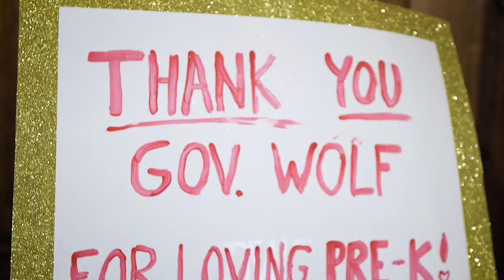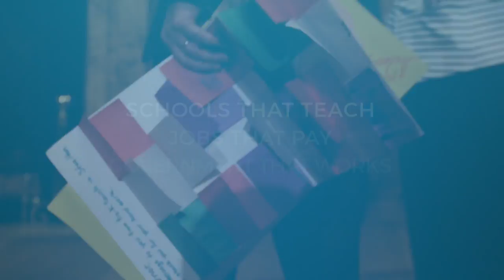Governor Wolf Outlines a New Way Forward for Pre-K in Harrisburg